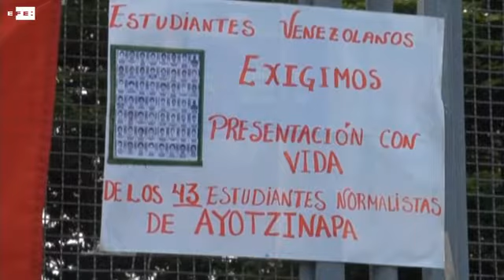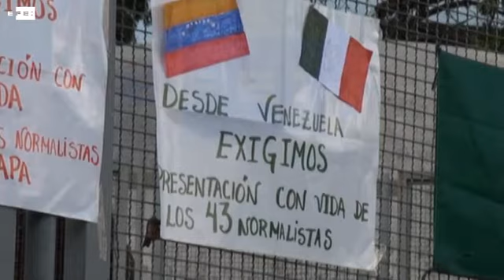Venezolanos exigen aparición de estudiantes mexicanos desaparecidos en Iguala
Caracas, 21 oct (EFE), (Imagen: Jackdwin Sáez).- Un grupo de estudiantes de la Universidad Central de Venezuela (UCV), una de las más importantes del país, se concentró hoy en Caracas para pedir la "inmediata aparición" de los 43 estudiantes desaparecidos en la localidad mexicana de Iguala, en septiembre pasado.
"Levantamos la bandera del movimiento estudiantil mexicano para exigir la inmediata aparición con vida de estos 43 estudiantes y para exigir el cese inmediato de la persecución, de la criminalización de los estudiantes y la juventud en México", dijo a Efe Silvestre Montilla, un estudiante de filosofía de la UCV.